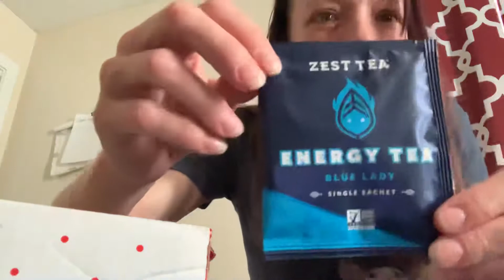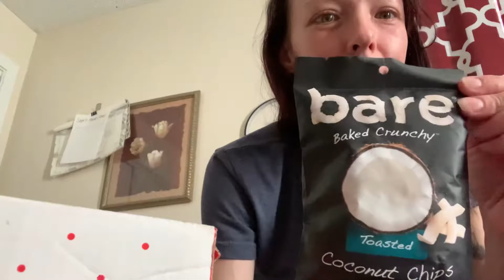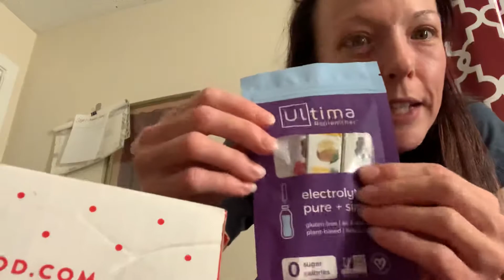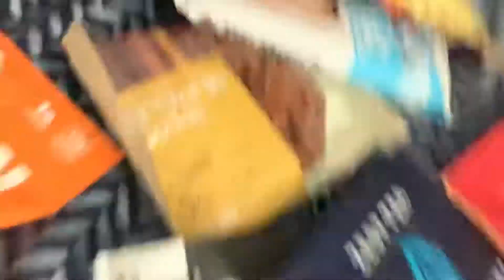LOVE WITH FOOD unboxing July 2020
Not an add not paid to show this off but will help me earn ten bucks I believe if you use my code

Really love the snacks and love it helps feed hungry ppl